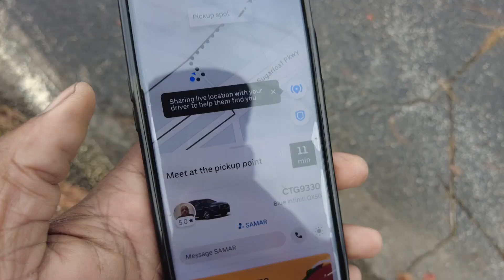I Brought 2 E36's to Clean Culture's ATL Closer 2022!